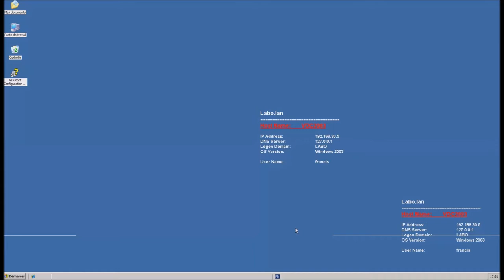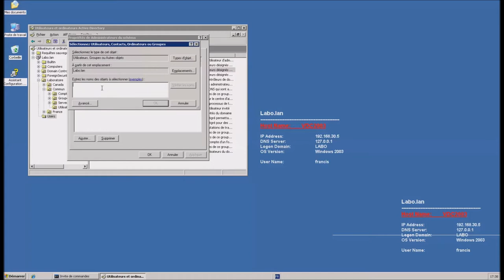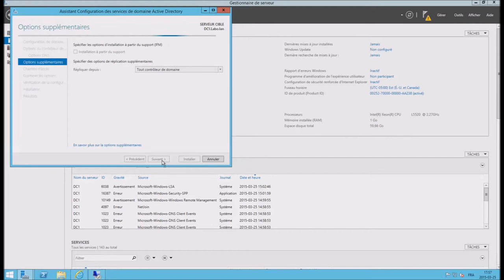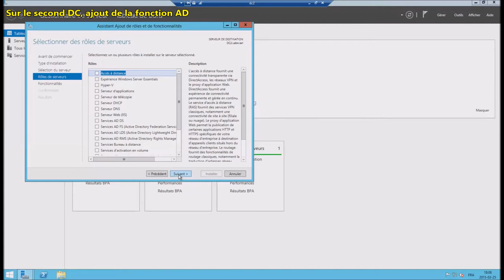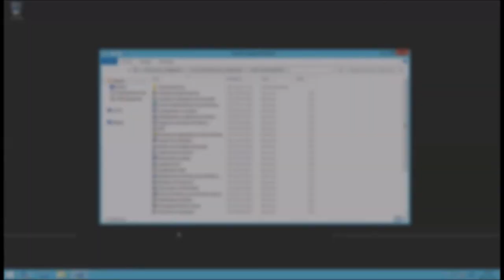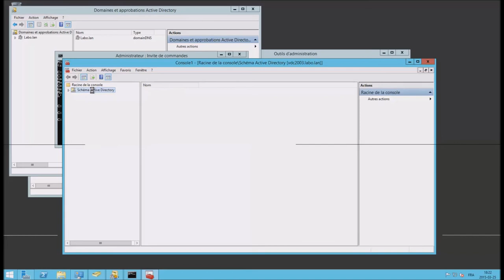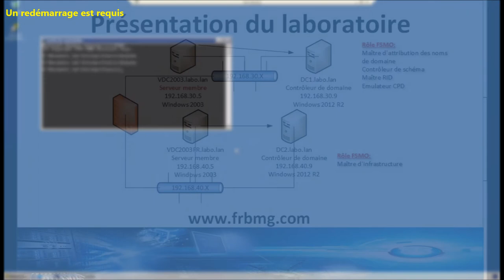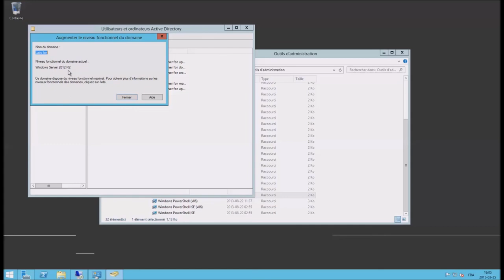Migration AD 2003 vers Windows 2012 R2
Migration d’un Active Directory 2003 vers 2012 R2

Suite à l'annonce de la fin du support de Windows 2003, si ce n'est pas déjà fait, il va y avoir plusieurs migrations d'Active Directory. Tant qu'à migrer, autant y aller sur le dernière OS de Microsoft au moment où je vous fait cette vidéo

Voici donc une vidéo sur comment faire une migration d'Active Directory.
Dans le labo, il y a deux contrôleurs de domaine Windows 2003 sur deux sites distants.